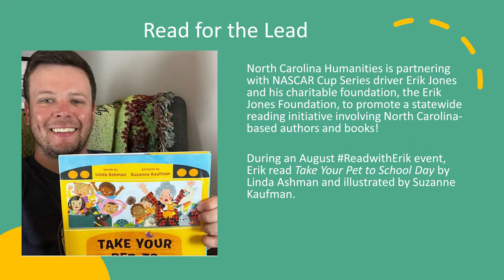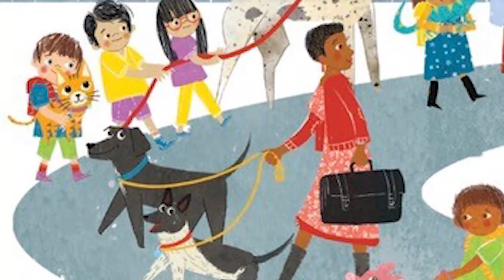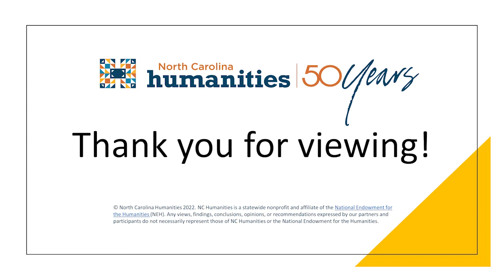Read for the Lead: Interview with Take Your Pet to School Day Author Linda Ashman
North Carolina Humanities is teaming up with NASCAR Cup Series Driver Erik Jones and his charitable foundation, the Erik Jones Foundation, to promote childhood literacy and reading North Carolina-based authors and books.

During a READwithErik event on his Facebook page, Erik read "Take Your Pet to School Day" by North Carolina-based author Linda Ashman. Afterwards, North Carolina Humanities connected with Linda for an exclusive interview about her books. Happy Reading!